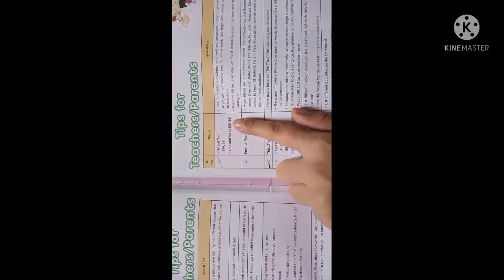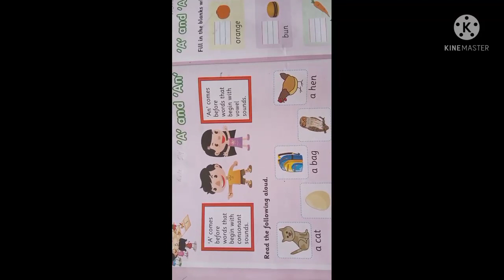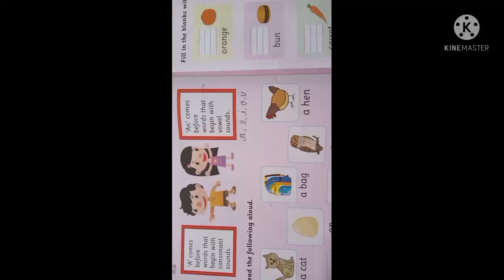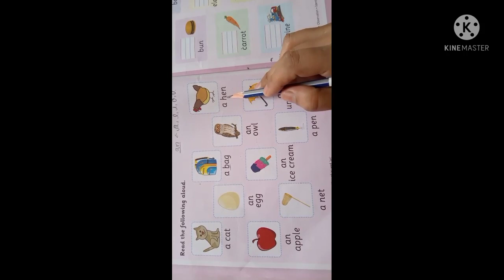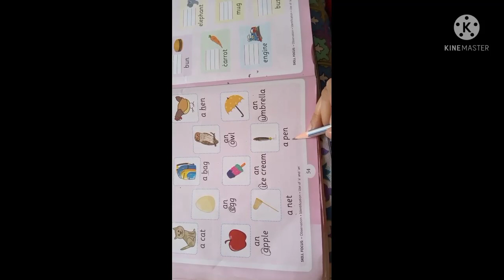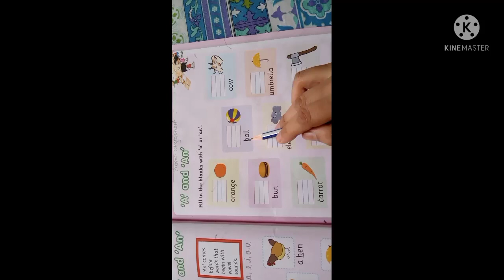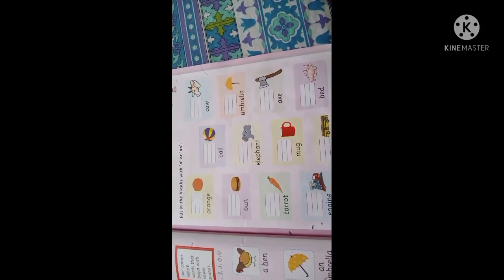GGS Class Crystal Bells English Literacy Skills Ch 11 Part 1 : 'A' and 'An'